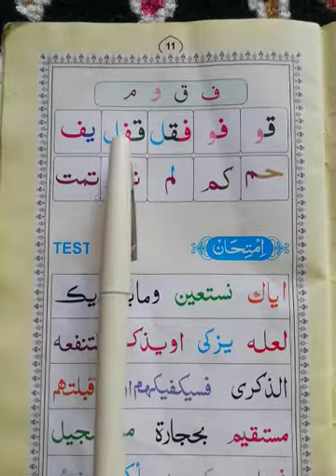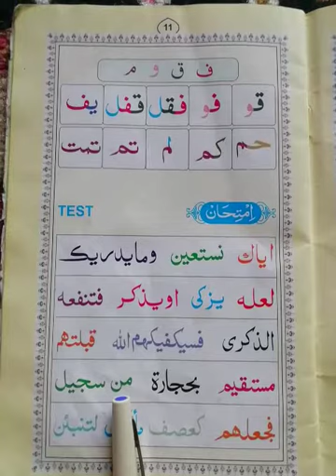Class.. PRE NURSERY AND NURSERY°°°SUBJECT (Al_quran) °°TOPIC.... MURAKABAAT... °°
Murakabaat~~